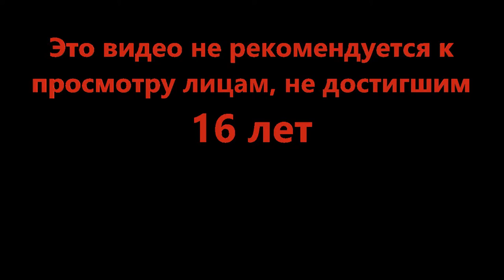Маги и воины - [❄️ WINTER ] duck 🦆⚔️ fight (Roblox)